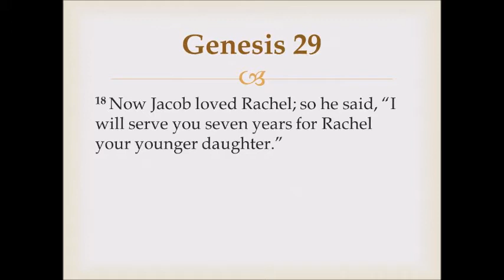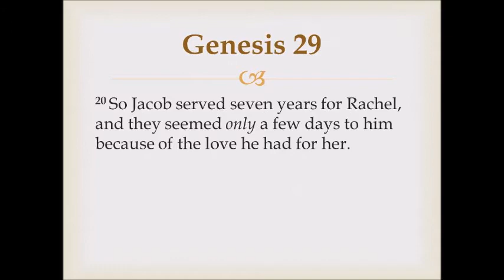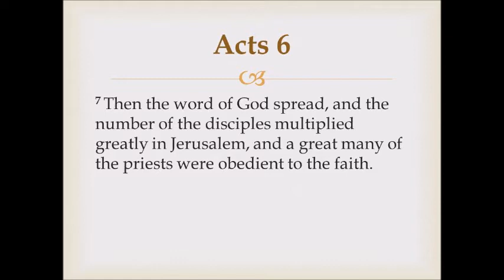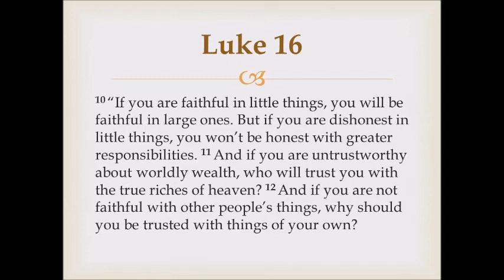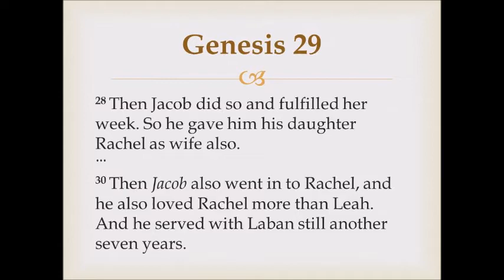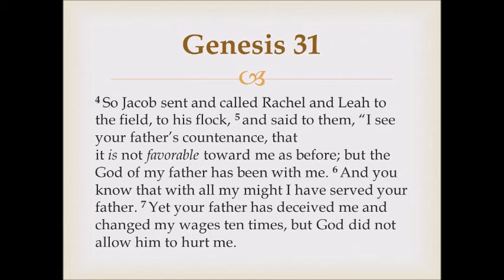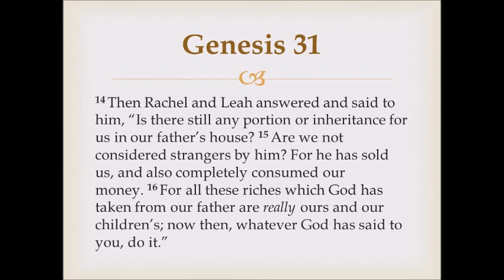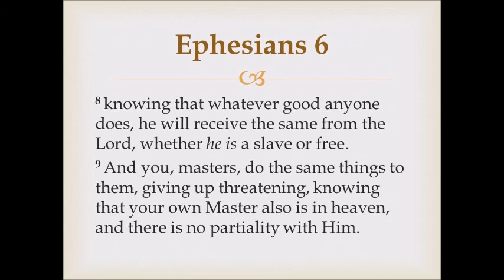Good Servant, Bad Master: Jacob and Laban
My commentary on the 2017 Vayetze portion.
Bible verses covered:
Genesis 29:18-20, 26-30; 31:4-7, 14-16, 52
Matthew 5:38-42
Luke 16:10-12
Acts 6:1-8
Ephesians 6:5-9